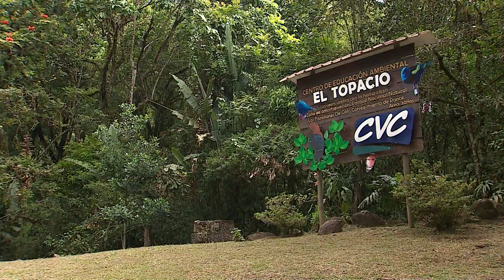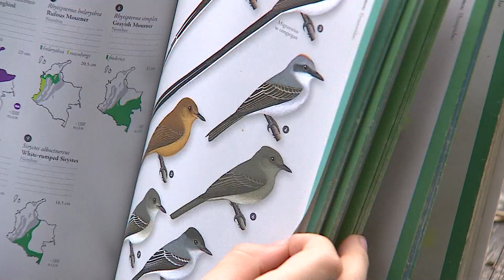Trabajo de Avistamiento Emplumados - Cuentos Verdes agosto 28 del 2023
TRABAJO DE AVISTAMIENTO EMPLUMADOS
Unas vacaciones en donde a través de la fotografía, el avistamiento de aves y la concienciación ambiental se aprenda, es el sueño de muchas personas. Esto es lo que está haciendo el grupo Emplumados con los niños en el corregimiento de Pance y hoy en Cuentos Verdes les contaremos cómo lo están haciendo…
Más información: 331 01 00 Cali - Com. Soc. Dennis Alejandra Gómez